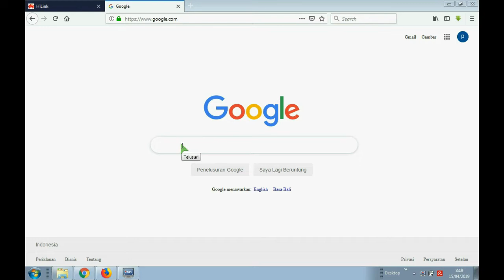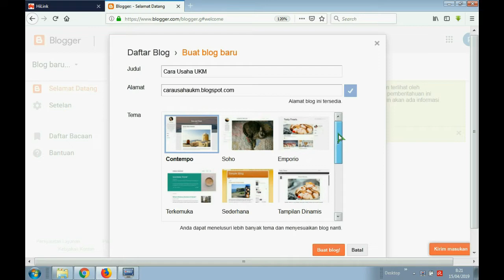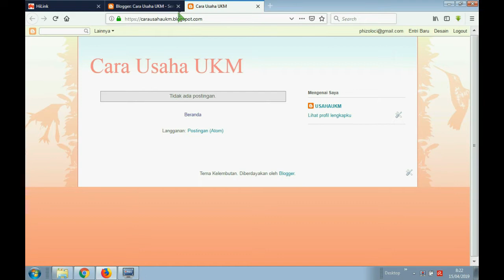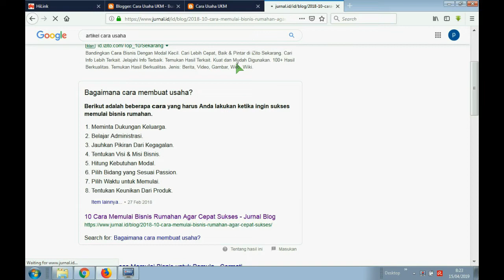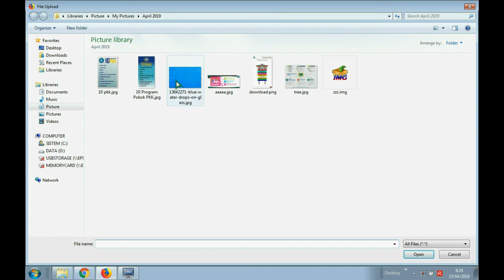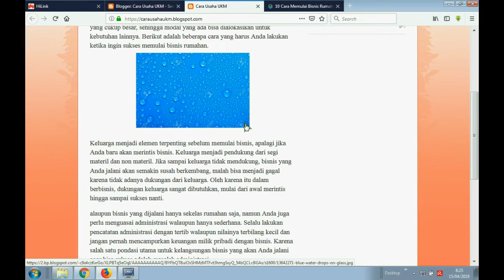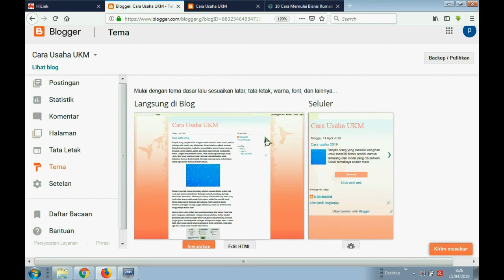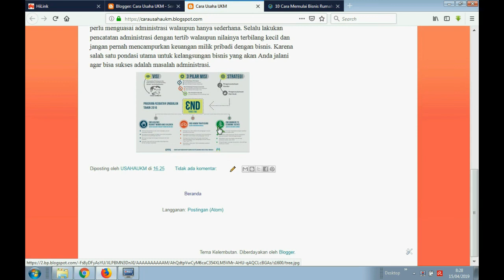CARA MEMBUAT BLOG SENDIRI ( BLOGSPOT) TERBARU 2019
blog atau cara membuat blog atau buat blog sangat mudah dengan blog kita mengetahui cara mendapatkan uang di internet misalnya lewat google adsense yang di tautkan ke dalam blog yang sudah punya trafic atau pengunjung besar
Backsound Free Copyright :
Sumber :